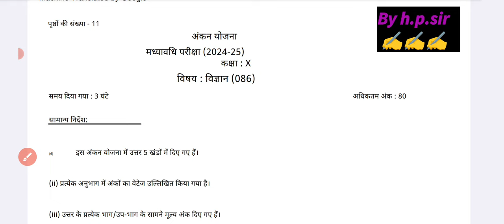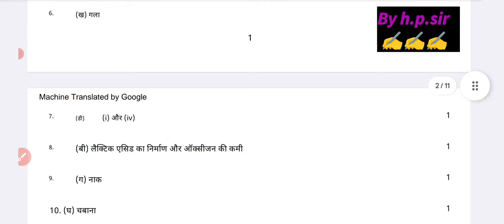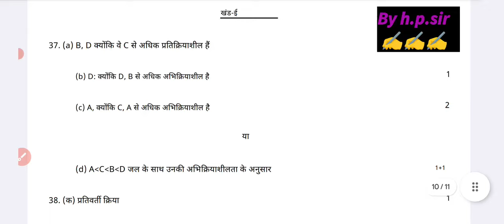class 10 science mid term answer key 2024-25 in hindi medium/Science paper solution 2024-25 class 10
class 10 science mid term paper answer key 2024-25 in hindi medium/Science paper solution 2024 class10
class 10 science paper answer key 2024 evening shift/midterm 2024-25/science paper solution class10
class 10 science mid term paper solution 2024-25 morning shift/science paper answer key 2024 class10
class 10 science mid term paper 2024 solution morning shift /science paper answer key 2024 class 10
class 10 science midterm question paper 7/10/2024 morning shift/science paper solution 2024 class10
class 10 science mid term question paper 2024 /science mid term paper solution 2024 class10 (7/10/24
class 10th science paper answer key morning shift/mid term 2024-25/science paper solution class 10
Evening shift class 10th science paper answer key /mid term 2024-25/science paper solution class 10
class 10th science mid term question paper 7/10/24 morning shift ||Science paper solution class 10
class 10th science mid term question paper 2024 || science midterm paper solution/ answer class 10
class 10th science question paper morning shift / mid term 2024-25 /science paper solution class 10
class 10th science midterm practice paper 2024-25 solution in hindi
class 10th science paper solution morning shift 7/10/24 || science paper mid term class 10 answer
class 10th Science question paper morning shift 7/10/24 ||science paper mid term class 10 answer
class 10th Science question paper morning shift 7/10/24 || science question paper class 10 answer
class 10th science paper solution
morning shift ,class 10 science paper answer key, class 10 science paper answer key 7 October 2024
today  science paper answer key class 10th
class 10th science paper solution morning shift
class 10th science paper 2024-25, class 10th  science mid term paper 2024-25,class 10 science paper 2024-25, class 10 science paper solution 2023, 7 October 2024 class 10 science paper solution
Class 10th Science Question Paper Morning Shift / Mid Term 2024-25 | Science Paper
💯💯💯 💯💯💯💯💯💯💯💯💯💯👇👇extra question+practice paper यहां देखें